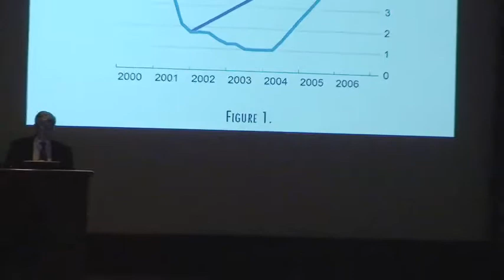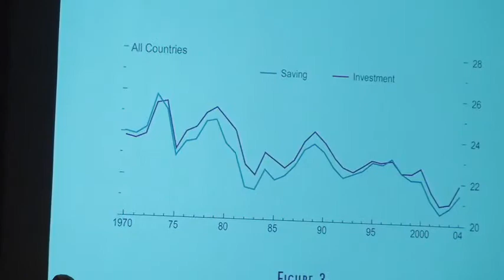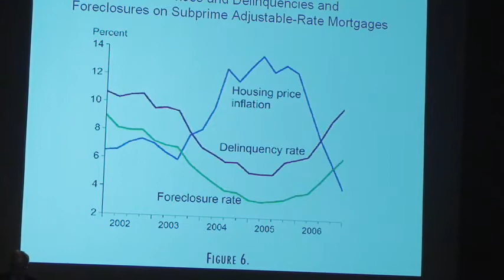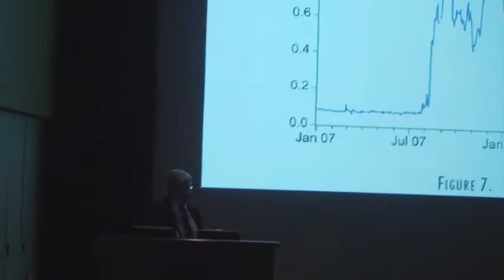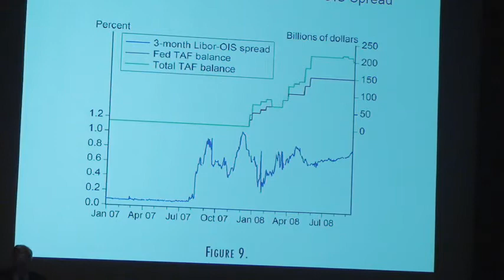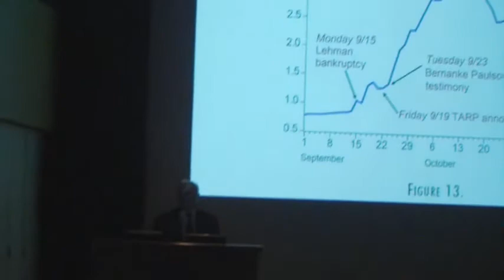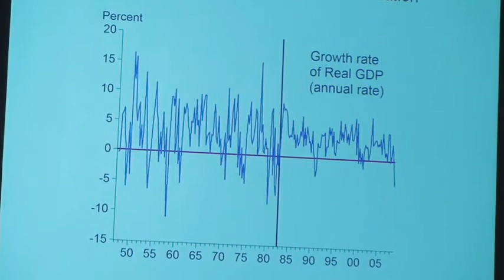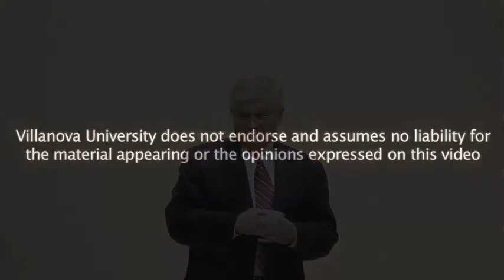Getting Off Track: How Government Caused, Prolonged, and Worsened the Financial Crisis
John B. Taylor, Mary an Robert Raymond Professor of Economics, Stanford University
Bowen H. and Janice Arthur McCoy Senior Fellow, The Hoover Institution